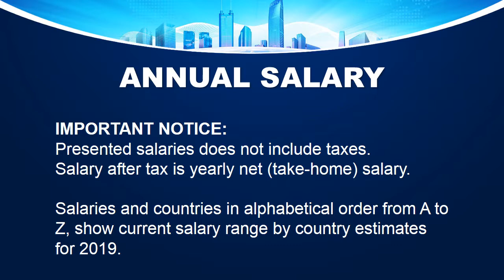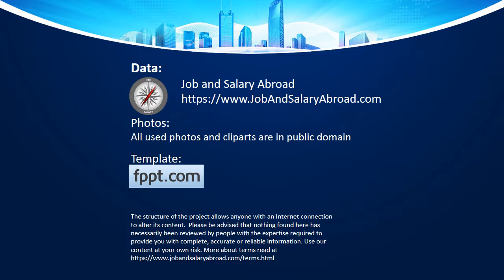Taxi driver Salaries in 83 countries comparison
This video shows a comparison of Taxi driver salaries in 83 countries in the world in 2019.
It should be noted that listed salaries does not include taxes, so all data include net salary after tax (annual take-home salary).

Salaries and countries in alphabetical order from A to Z, show current salary range by country estimates for 2019. in US dollars.